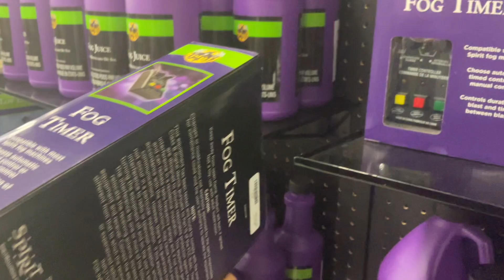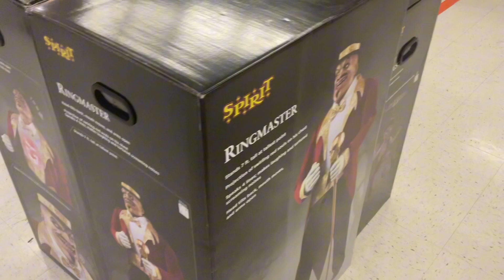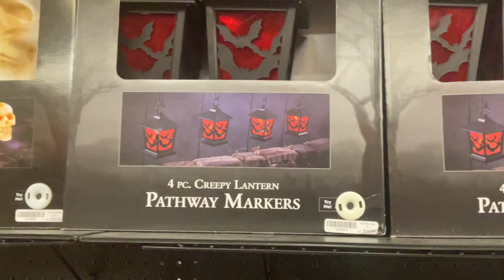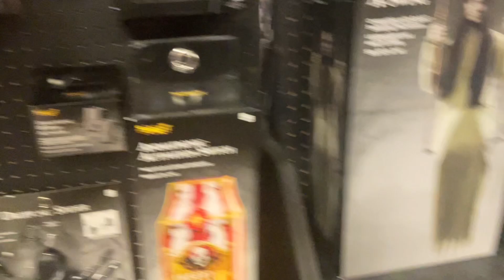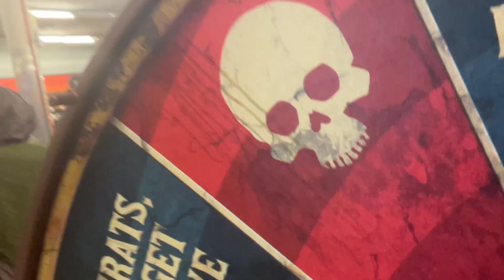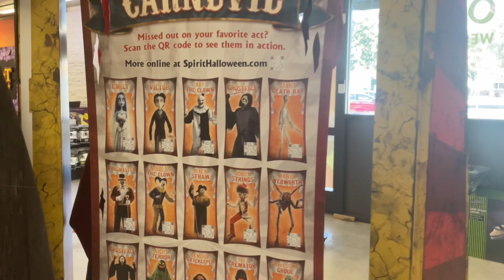Going To Spirit Halloween In Fresno California 2 - My Nostalgic place!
This place is nostalgic because i went there when was 4 and 6 years old!